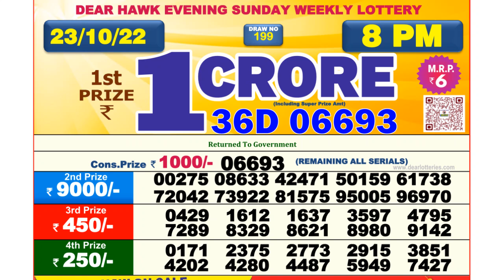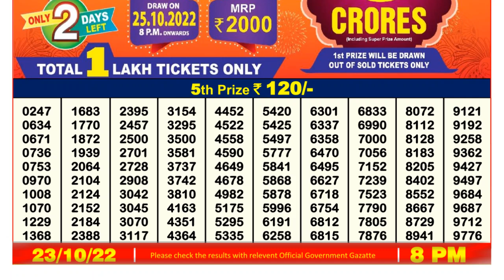🔴 Lottery Sambad Live 08:00pm 23/10/2022 Evening Nagaland State Dear Lottery Result Pdf Download